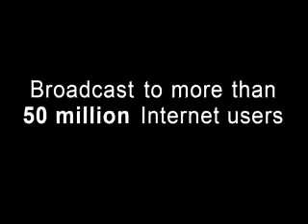Ven. Jutipanyo (32) - Peace of Meditation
The power and role of peace in meditation.